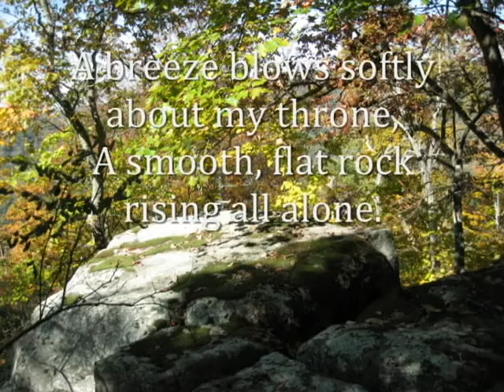I Am King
by Bernie Parsons (Written in 1968 or earlier)

I am king of a mountain, high,
Sitting on my throne, close to the sky,
My valley is spread out, wide and low,
In the hazy distance below.
With only a crow circling nearby,
I am the king of a mountain, high.

For miles the hilltops greet my eye.
A breeze blows softly about my throne—
A smooth, flat rock rising all alone.
Here I will stay until I die,
For I am king of a mountain, high.